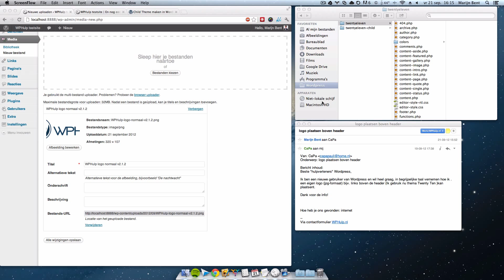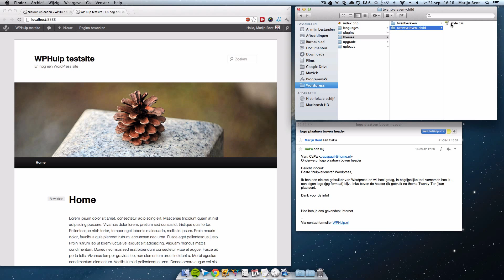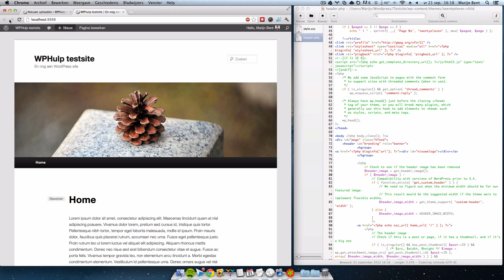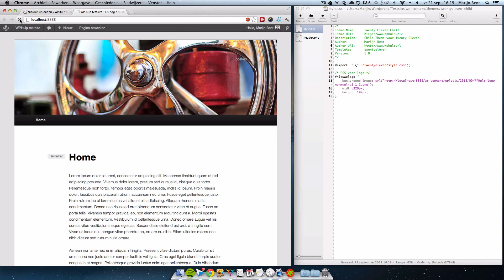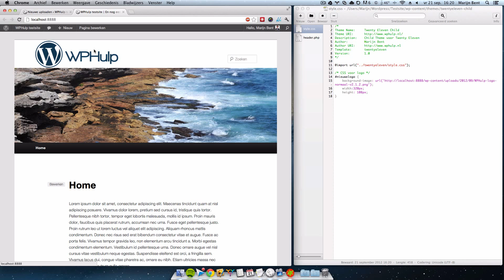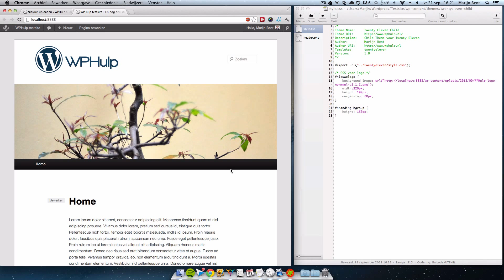Logo in header van Twenty Eleven plaatsen - WPHulp.nl, Dé WordPress site van Nederland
Eeen video waarin WPHulp.nl laat zien hoe je een eigen logo kunt plaatsen in de header va Twenty Eleven. Wil je de codes kopiëren? Ga dan naar